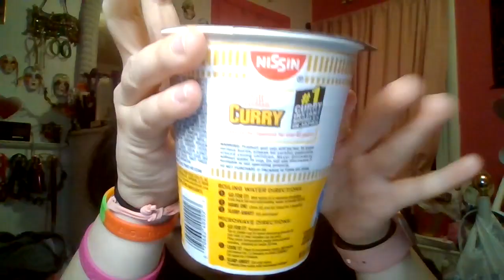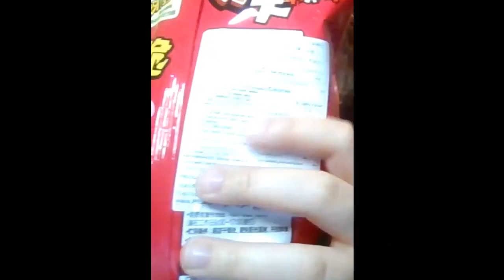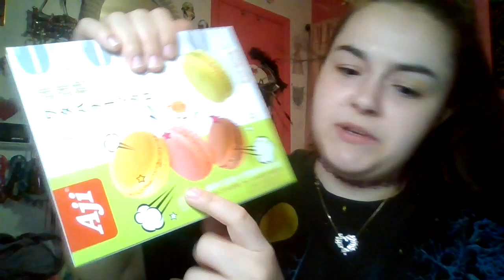Asian food taste test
This was just some food that I found that I wanted to try and share with you. I hope you enjoy it.